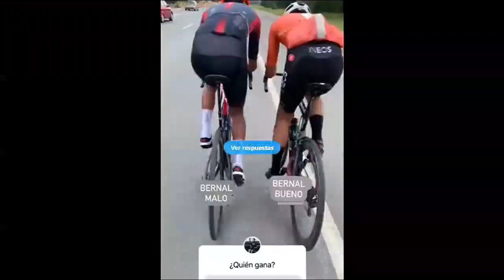Así Monta Bicicleta EGAN BERNAL Después Del ACCIDENTE Que Nivel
EGAN BERNAL A DEJADO DESLUMBRADO A TODO EL MUNDO CON SU PRONTA RECUPERACION PARECE DE OTRO PLANETA. AQUI ESTAN SUS MAS IMPORTANTES RODADAS EN BICICLETA DESPUES DE SU ACCIDENTE. FUERZA EGAN PRONTO TE VEREMOS EN LAS GRANDES VUELTAS